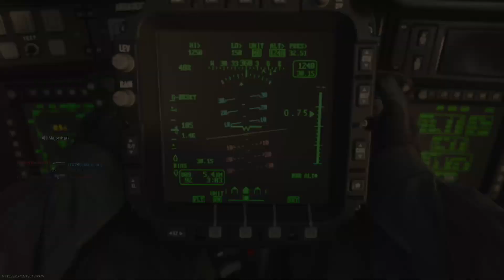Koharu is upset....feat The Pack